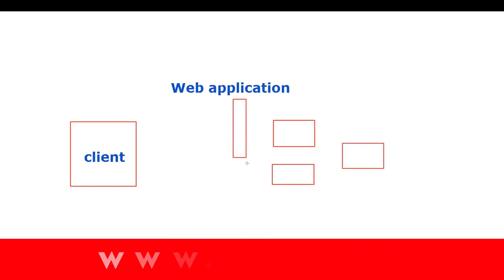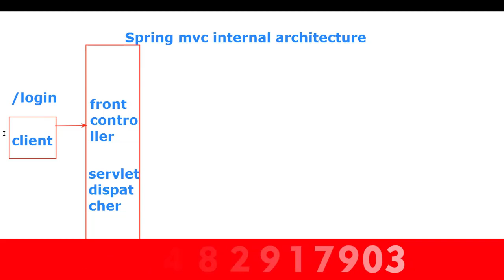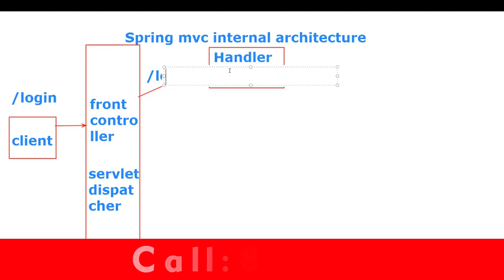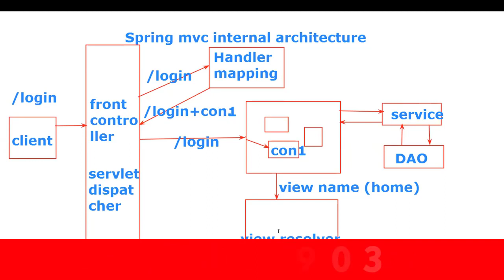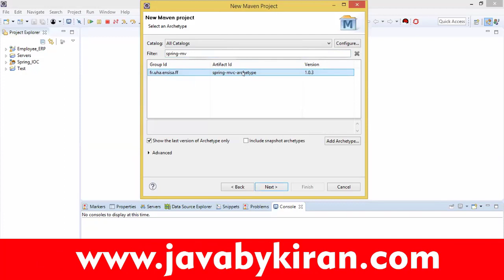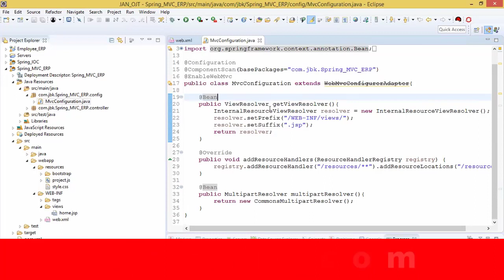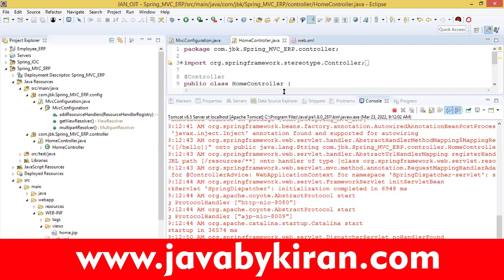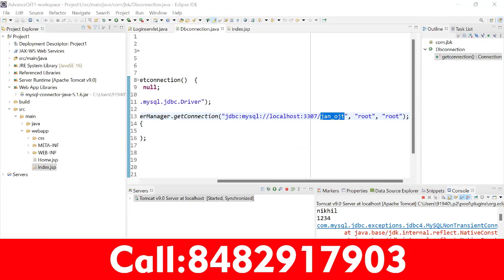Spring MVC Archetecture BY Ram Sir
We conduct excellent Java classes in Pune. The Java training in Pune is handled by a team of experienced professionals who has years of experience in this particular field. Apart from Java, we organize python classes in Pune. Python is also one of the useful mediums in owning a reputable career nowadays. Python training in Pune will get you more required skills and will make you capable of facing any toughest challenging jobs in the future. Intended to learn selenium and move on into a stress-free career, it's time to join our selenium training in Pune. Our selenium classes in Pune are conducted in flexible timings as per your convenience. PHP training in Pune is also rendered by well-experienced faculties who have worked in the topmost MNCs. Our PHP classes in Pune will be essential for everyone who is looking to acquire a great flourishing career. We quote affordable packages.